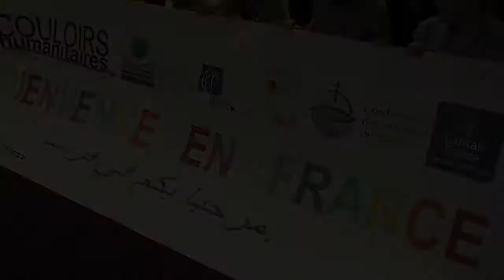Arrivée en France des premières familles de réfugiés syriens et irakiens en provenance du Liban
Mercredi 5 juillet 2017 depuis le Liban est arrivé le premier groupe de réfugiés syriens et irakiens qui, grâce au projet des « couloirs humanitaires », est entré en toute sécurité (via un vol Air France) et légalement en France. Une initiative citoyenne, oecuménique et européenne.